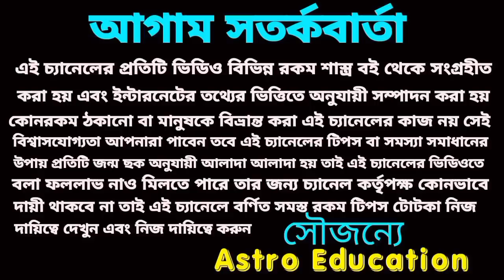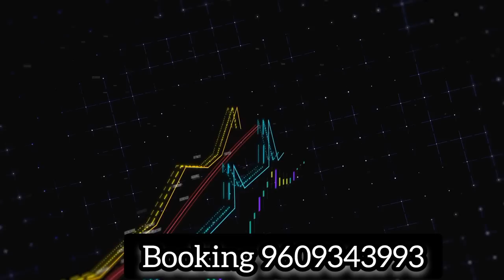মিথুন রাশি সোনার কপাল! May 2023!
মিথুন রাশির সোনার কপাল হতে চলেছে মে মাসের বিস্তারিত আলোচনা এই ভিডিওতে করা হয়েছে